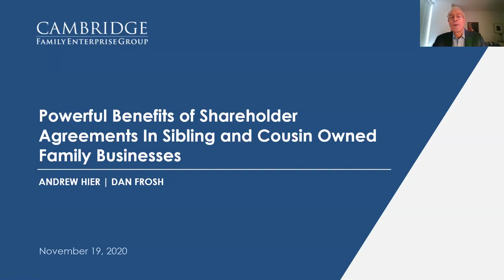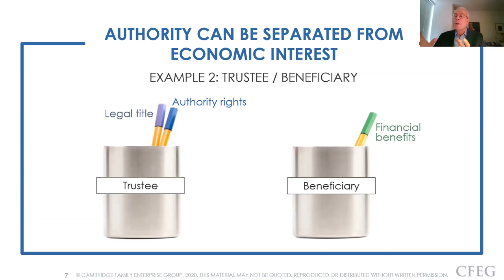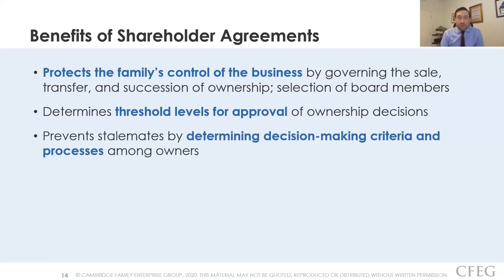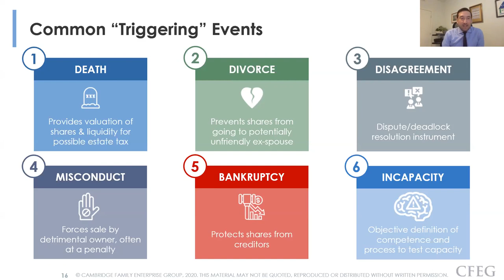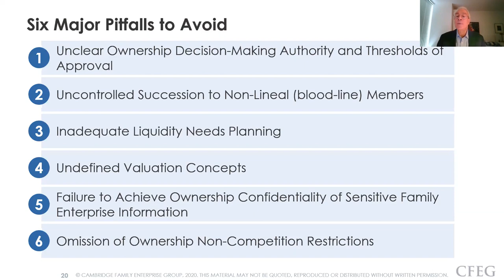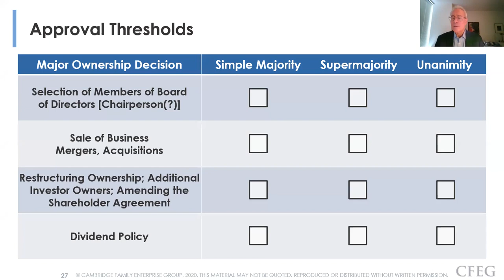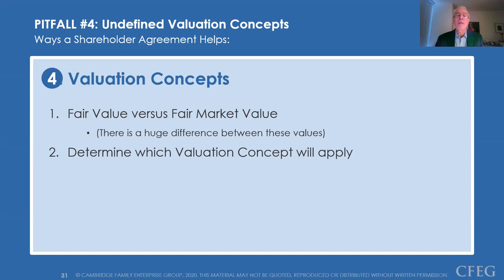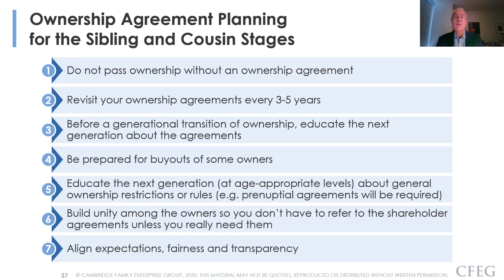The Powerful Benefits of Shareholder Agreements in Sibling and Cousin Owned Family Businesses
A webinar to explore the benefits and key dimensions of Shareholder Agreements for sibling and cousin owners of family businesses, family offices, and family assets.

Shareholder Agreements (also known as Ownership Agreements) are essential tools for the longevity of a family enterprise. As ownership passes from the founder generation to a team of siblings, and then to a group of cousins, it becomes increasingly complex. Effective Shareholder Agreements provide necessary clarity, stability, and resolution of a number of critical issues.

Strong Ownership Agreements are tools that no family enterprise should be without, especially in this turbulent age. These legally enforceable contracts govern the rights, privileges, responsibilities, and restrictions of owners. They outline the authority, rules, processes, powers, and constraints of ownership control and ownership transfer. When prepared properly, Shareholder Agreements provide peace of mind that the family’s assets will be owned and transferred in accordance with the family’s goals, values, and wealth objectives.